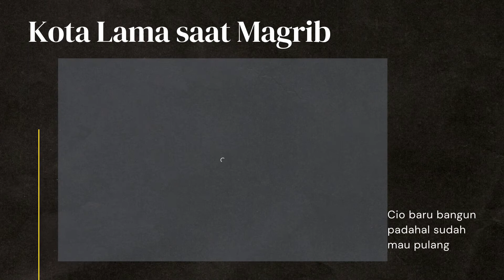Suasana Kota Lama Semarang Setelah Dibuka Kembali Paska PPKM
Kota Lama Semarang Paska PPKM, Pengunjung Mulai Ramai

Salah satu ikon Kota Semarang, Kota Lama sudah mulai dipadati pengunjung baik lokal atau luar daerah.

Minggu (19/9/2021) kemarin sudah dipadati pengunjung dari berbagai usia, banyak pengunjung yang selfie, we fie atau mengambil gambar dan video di berbagai sudut kotalama Semarang.

Tak hanya pengunjung, penjual keliling hingga kulineran khas hingga modern tampak sudah dibuka.

Inilah kondisi Kota Lama Semarang terkini, mohon maaf karena kameramennya bocah usia 5 tahun jadi sedikit goyang. Nantikan kembali edisi terbaru tentang kota lama di chanel ini.